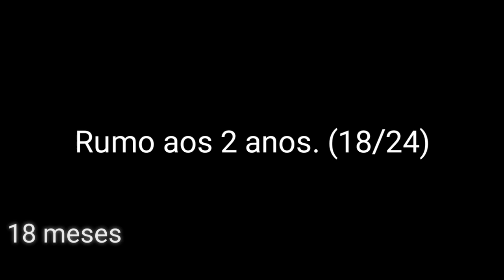1 ano e 6 meses deixando o cabelo crescer.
307
Fala rapaziada beleza sejam bem-vindos a mais um vídeo aqui no canal e no video de hoje trouxe minha evolução deixando cabelo crescer espero que gostem!

1 ano e 6 meses deixando cabelo crescer (18 meses)

vou fazer o video de 2 anos também.